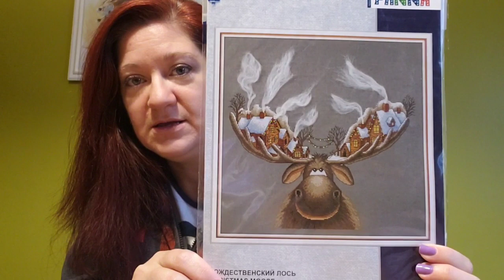Special Announcement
I have partnered with Mirkrestikom to provide my followers with an opportunity to win an Owl Forest Embroidery kit. Winner will be selected Halloween October 31, 2019.
To Enter:
*Follow Mirkrestikom on Instagram @mirkrestikom

Here is the direct link for shopping.